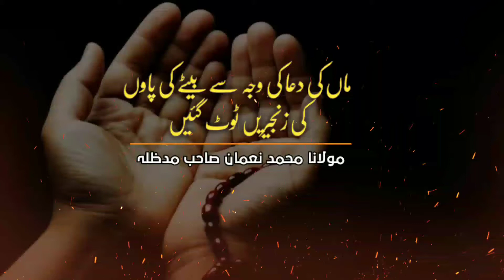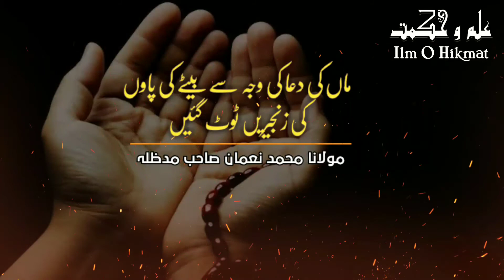Maa Ki Dua |ماں کی دعا | Maa Ki Dua Ka Asar |Emotional Bayan | Molana Muhammad Noman | Ilm o Hikmat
Maa Ki Dua | ماں کی دعا
Maa Ki Dua Ka Asar
Emotional Bayan
Molana Muhammad Noman

Agr Pasand Ay To Loke,Share Or Comment Lazmi Kary. Shukriya

* Heart Touching Bayan || Jb Ek Maa Ny Kha Mere 10 Bethy Huzoor ( S.A.W ) || Molana Muhammad Noman